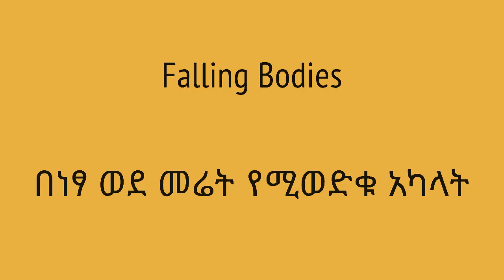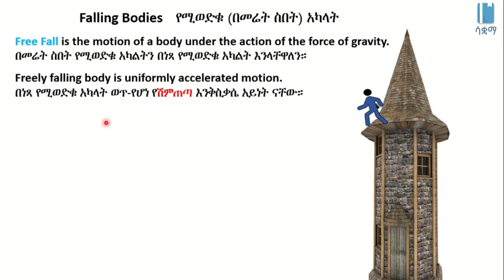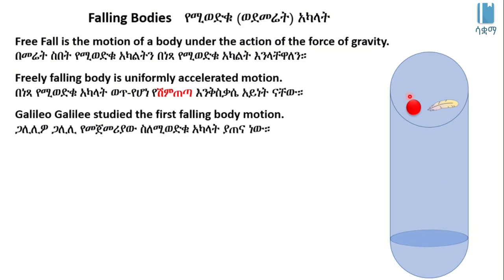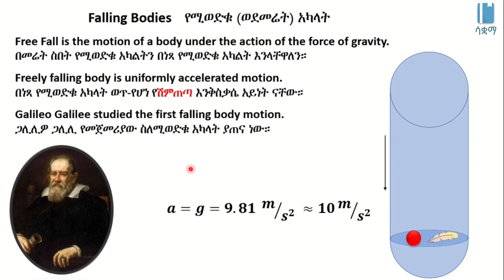Freely falling bodies | በነፃ ወደመሬት የሚወድቁ አካላት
In this video, we do a revision on freely falling bodies. Free falling is an example of uniformly accelerated motion. This video is based on Unit 2 of Grade 8 Physics of the Ethiopian curriculum. The academic videos published under Saquama (Education for Ethiopia) are in line with the Ethiopian curriculum.

በዚህ ቪዲዮ በነፃ ወደመሬት የሚወድቁ አካላትን እንደገና እናያለን። በነፃ (ወይም ሳይወረወሩ እና ዝም በለው የተለቀቁ አካላት) እንቅስቃሴአቸው የወጥ የሆነ ሽምጠጣ ወይም ዩኒፎርም አክስለሬሽን አይነት ናቸው።  ይህ ቪድዮ የተሰራው በ8ኛ ክፍል ፊዚክስ ምዕራፍ 2 ላይ ተመስርቶ ነው። በሳቋማ (ኤጁኬሽን ፎር ኢትዮጵያ) ስር የተለቀቁ የቀለም ትምህርት ቪዲዮዎች ከኢትዮጵያ ስርዓተ ትምህርት ጋር የሚስማሙ ናቸው።